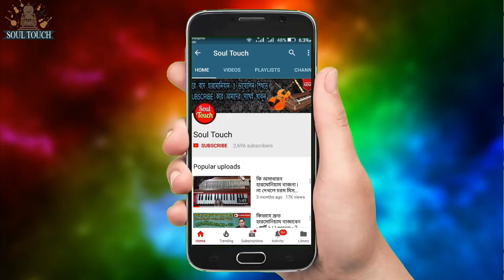Doyal Baba Kebla Kaba | দয়াল বাবা কেবলা কাবা | Harmonium Tutorial | হারমোনিয়াম শিক্ষা | Soul Touch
সুপ্রিয় দর্শকশ্রোতা বাংলাদেশের প্রায় হারিয়ে যাওয়া ঐতিহ্যবাহী লোকগীতি ও বাউল গানকে বিশ্বের দরবারে পরিচয় করিয়ে দেয়া এবং শ্রমজীবী মানুষের মনের ভিতরে সংগীতকে বাঁচিয়ে রাখাই হলো আমাদের এই চ্যানেলটির মূল লক্ষ্য। এখানে খুব সহজে ঘরে বসেই হারমোনিয়াম ও ভায়োলিন শেখা যাবে এবং তার পাশাপাশি আমাদের নিজস্ব সংগীত দলের পরিবেশনায় ঐতিহ্যবাহী লোকগীতি ও বাউল গানের এক ভিন্নমাত্রার প্রযোজনা পর্যবেক্ষণ এবং শ্রবণ করতে পারবেন।

Dear audience, You all are welcomed in our channel. The main goal of our channel is to introduce the nearly annihilated traditional folk songs and baul songs of Bangladesh to the entire world and to keep music alive in the mind of the working class's people. Harmonium and Violin can be learnt here very easily at home and along with it, you can monitor and listen traditional folk songs and a different height of Baul songs through the production of our own music team.

This content is copyright to Soul Touch. Legal action will be taken against those violate the copyright of the following material presented !

Thanks everybody.

This product is copyright of lesson zone